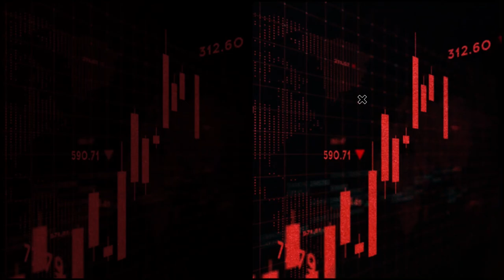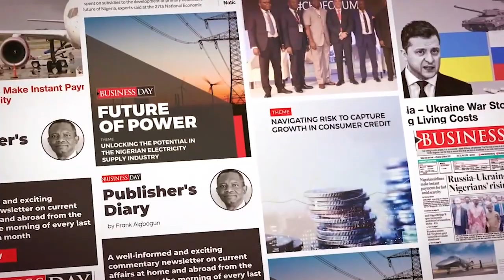Stock market loses steam as fund managers mull sales.